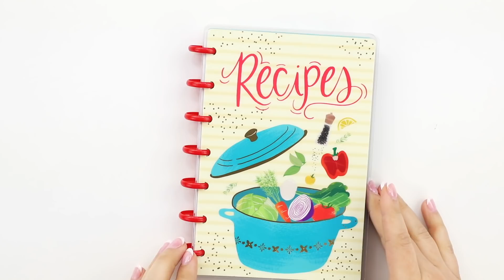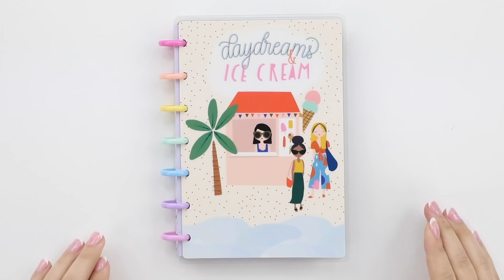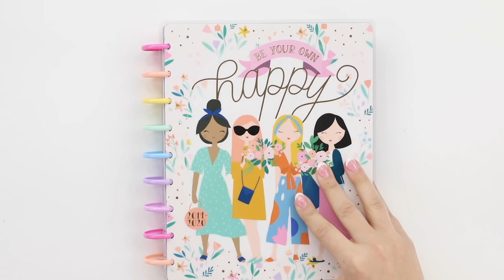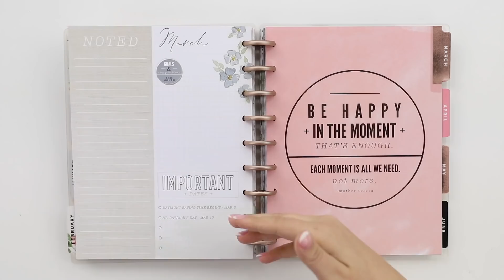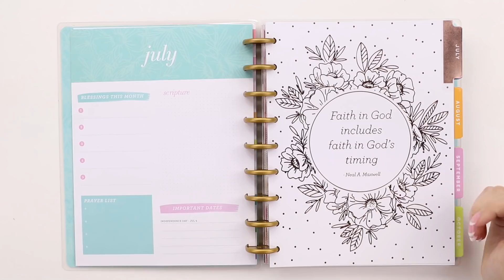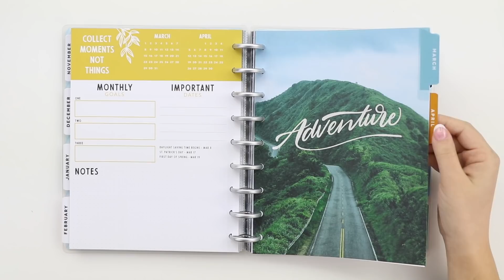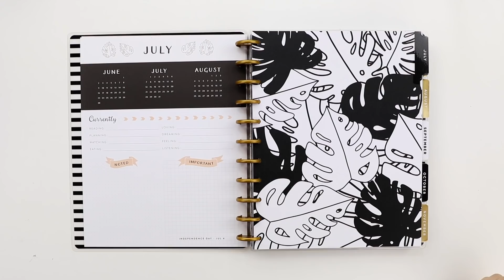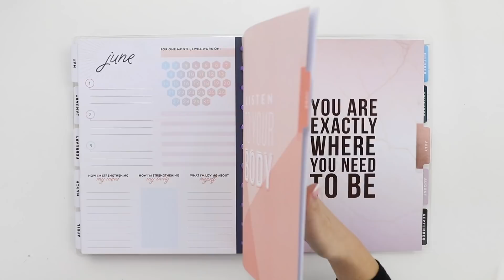2019 Spring REVEAL! // MICHAELS 18-Month Happy Planners!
Even MORE happy comin' your way because... It's REVEAL DAY!

Today we are showing you all of the NEW 18-Month Happy Planners! And to make it SUPER easy for ya, each video will be by STORE!

Today we are showing you everything that will be available at MICHAELS.

Live Creatively® and Plan a Happy Life™